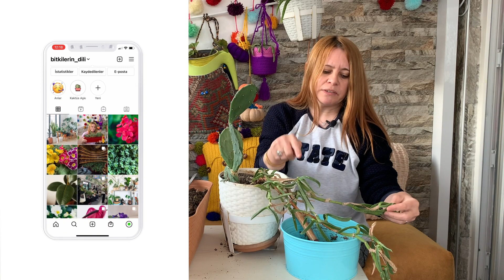Buz Çiçeği (Kazayağı) Bakımı, Çoğaltılması, Püf Noktalar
Buz çiçeği bakımı nasıl yapılır, buz çiçeği (kazayağı) daldırma yöntemi ile nasıl çoğaltılır? Kazayağı çiçeği bakımında nelere dikkat edilmesi gerekir. Buz çiçeğinin hastalıklarından ve buz çiçeği için uygun ortamlar nedir bu videoda bunları anlattık. Umarım faydalı bir video olabilmiştir.

Buz çiçeği hakkındaki bütün sorularınızı yorumlarda bekliyoruz🍃

Bölümler
0:00 giriş
0:13 kazayağı çiçeği genel bilgiler
1:17 kazayağı çiçeği saksı değişimi
1:46 kazayağı çiçeği toprağı hakkında
2:05 kazayağı çiçeği kökleri
3:05 kazayağı çiçeği toprak seçimi nasıl olmalıdır?
3:21 kazayağı çiçeği sulanması nasıl olmalıdır?
3:44 kazayağı çiçeği nasıl ortamlardan hoşlanır?
4:02 kazayağı çiçeği hastalıkları
4:16 kazayağı çiçeği püf bilgi
4:27 kazayağı çiçeği bakım uyguluyoruz, püf bilgiler
5:43 kazayağı çiçeği ekimi, püf bilgiler
7:02 kazayağı çiçeği suda köklendirme ile çoğaltma
7:35 daldırma ile köklendirme püf noktalar
8:19 kazayağı çiçeği kendini anlatıyor
9:00 izlediğiniz için teşekkürler

Herkese merhaba Bitkilerin Dili kanalına hoşgeldiniz. Sizleri seviyoruz bizleri takipte kalın.